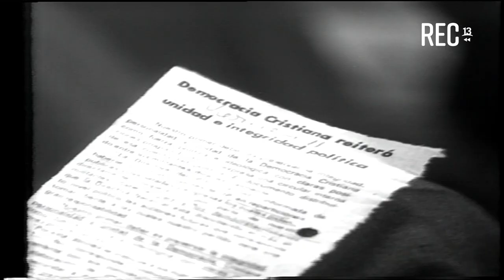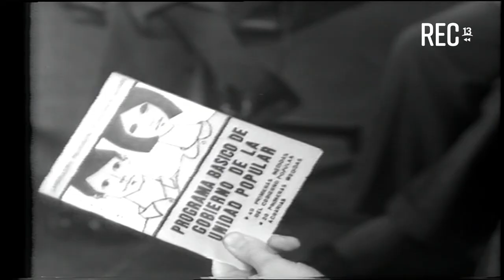A esta hora se improvisa (1970)